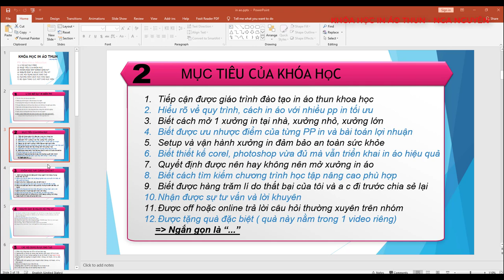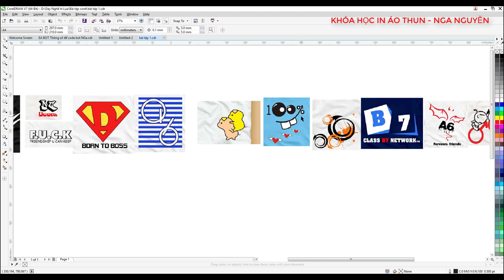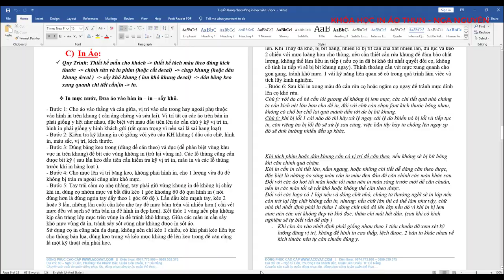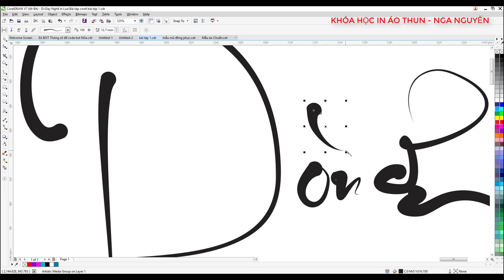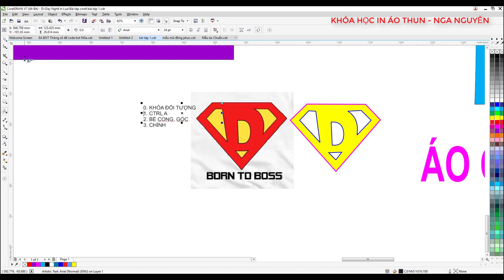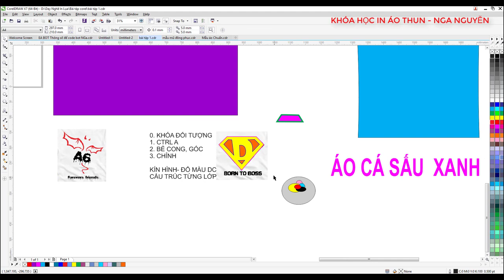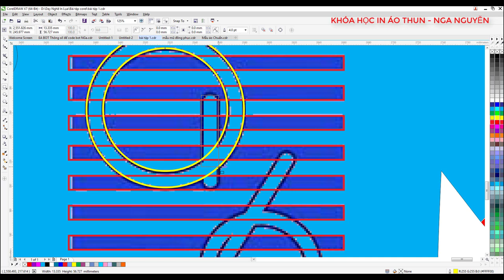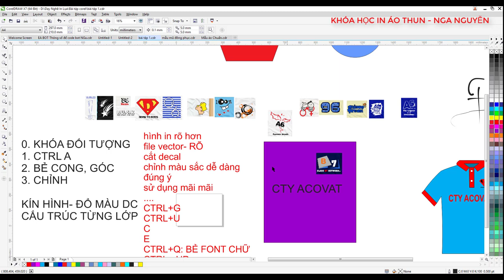P7 - HƯỚNG DẪN THIẾT KẾ COREL PHOTOSHOP CƠ BẢN ĐỦ ĐỂ IN ÁO THUN Clip 1 || KHÓA HỌC IN ÁO THUN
P7 - HƯỚNG DẪN THIẾT KẾ COREL PHOTOSHOP CƠ BẢN ĐỦ ĐỂ IN ÁO THUN || KHÓA HỌC IN ÁO THUN -  Đây là Clip 1, còn clip 2 dưới comment video nhé cả nhà !
Về thiết kế các bạn có thể học thêm các khóa học về AI, COREL, Photoshop để bổ sung kiến thức. Nhưng đôi khi học quá nhiều mà ko đùng đến thì nó cũng lãng phí vô cùng nhé ! Theo tôi các bạn nên học vẽ vừa đủ và áp dụng với thực tế thì vài ngày là hiểu ngay thứ ta cần.

Nếu xem xong bạn vẫn khó hiểu và còn nhiều thắc mắc bạn có thể kết bạn nhắn tin với tôi qua hoặc Đăng bài trong nhóm KHOÁ HỌC IN ÁO THUN ( Link ở dưới ) để đươc tư vấn kỹ hơn bạn nhé !
♛ Hãy gia nhập 2 group cực hữu ích sau:
- CỘNG ĐỒNG IN LỤA VIỆT NAM :
- NHÓM HỌC TẬP VÀ HỖ TRỢ HỎI ĐÁP VỀ KHÓA HỌC IN ÁO THUN:
***  Cả nhà có nhu cầu in PET CHUYỂN NHIỆT giá sỉ thì ibox e qua zalo: 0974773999